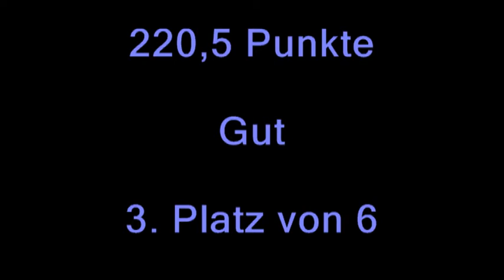Labrador Leo im Obedience FCI Class 3 in Velbert 28 04 2012